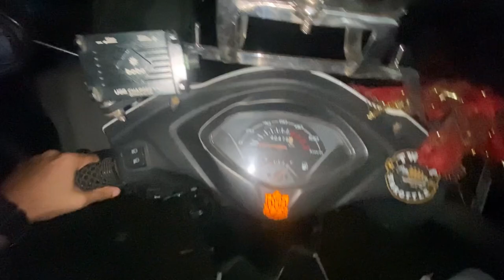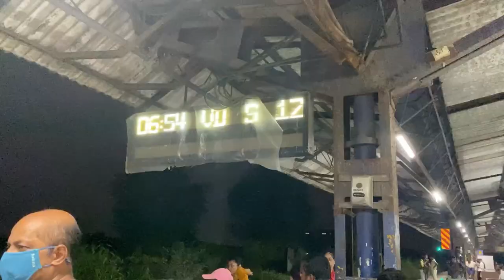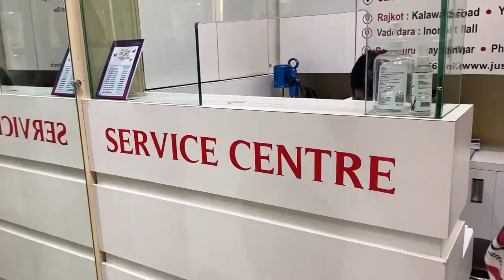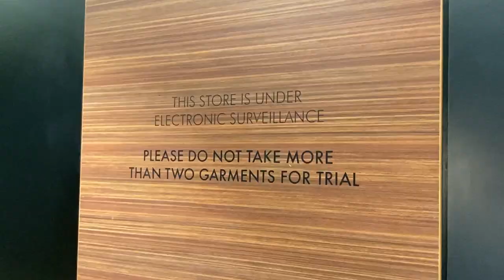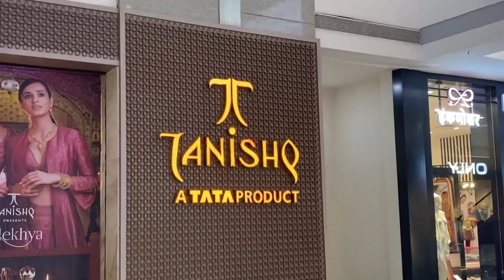Buying An Apple Watch… ⌚️Ultra Watch 🤔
Vlogging  gears:-

Camera:-

Go Pro 9 Mic Adapter:-

Rode Mic Converter TRRS To TRS:-

Rode SC3 TRSS to TRS Adapter

Go Pro 9 Case:-

Adofys ulanzi G9-4 Mount and Accessory forGopro 9/10 Black , Cold Shoe Mount Mic Light Stand Housing Case for GoPro Microphone Adapter Vlog Accessory Compatible with Tripod Selfie Stick

Tripod:-

realme Selfie Stick with Tripod and Wireless
Bluetooth 5.1 Remote- Black

Mic:

For Camera:-

BOYA by-MM1 Camera Camcorder https://

For Motovlogging:-

Limited-time deal: Maono AU-400 Lavalier Microphone (Black)

ULANZI VL49 2000mAh LED Video Light w 3

Cold Shoe Mounts

Powerbank:-

Go Pro 9 Waterproof Case:-

Limited-time deal: Adofys Waterproof Housing Case Compatible with GoPro HERO9/10 Black, 60M/196FT Underwater Protective Diving Case with 12 Antifog Inserts Tripod Adapter Quick Release Mount and Thumbscrew

Musician: ASHUTOSH